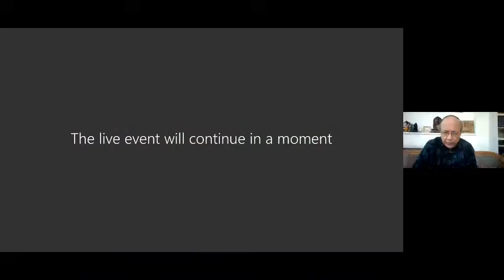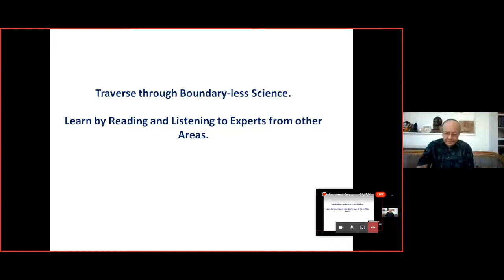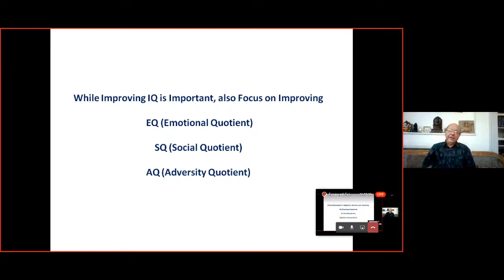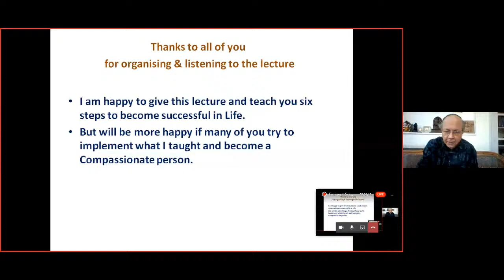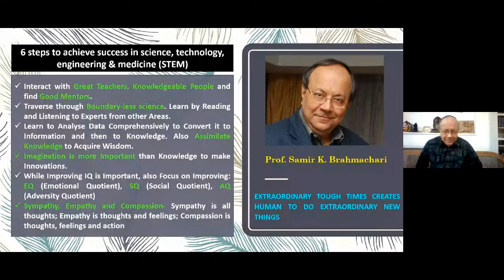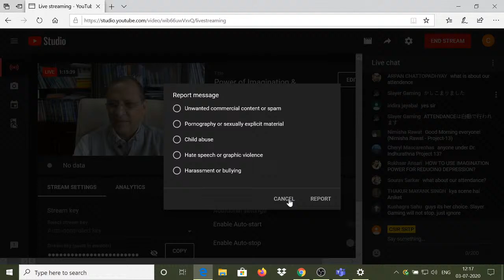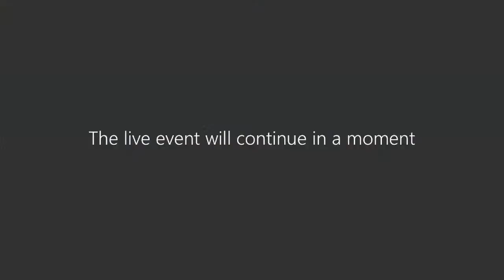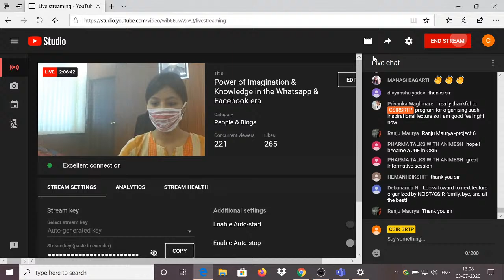Power of Imagination & Knowledge in the Whatsapp & Facebook era